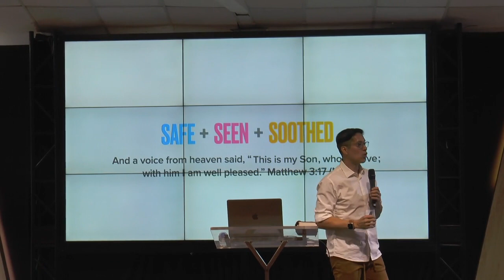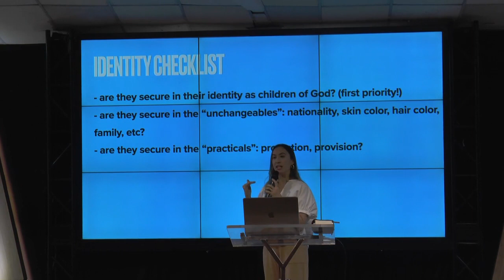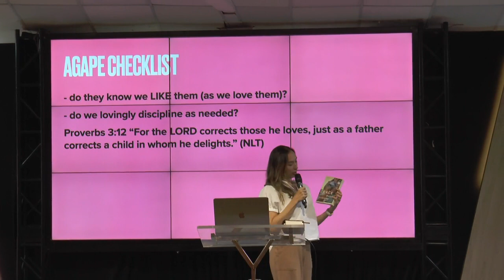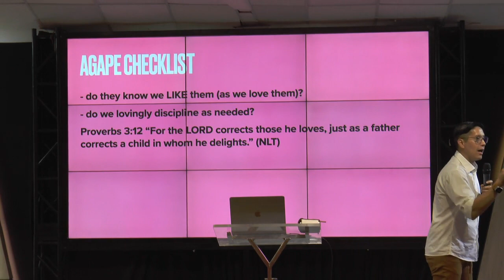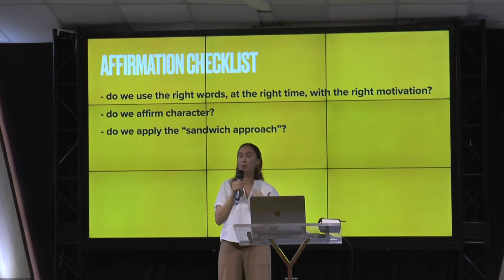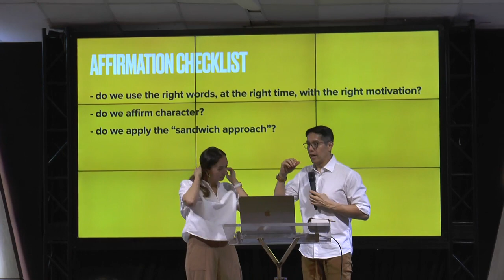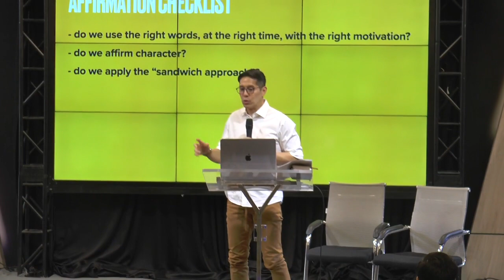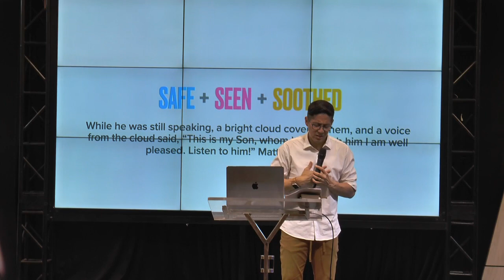A CROSS Eastwood | Safe Seen Soothed | with. Edric & Joy Mendoza